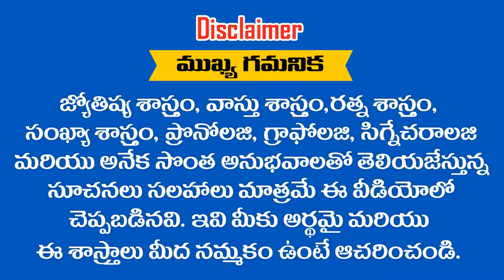"ARUN KUMAR " అనే పేరు గురుంచి తెలుసుకోవాలని అనుకుంటున్నారా || RAMM KRISH NIHAN